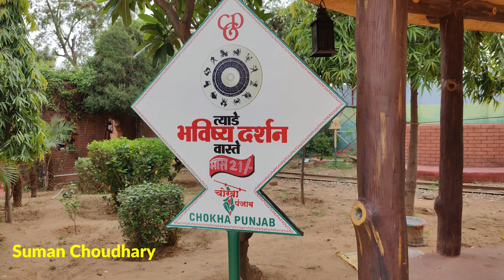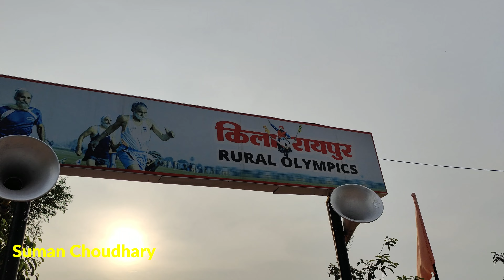चोखा पंजाब, जयपुर | ननद और फैमिली के साथ मस्ती | Punjabi Village Resort | Suman Choudhary Vlog 53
Gadgets used for video shooting and editing :-
1. Gimbal
2. Speaker
3. Laptop
4. Light